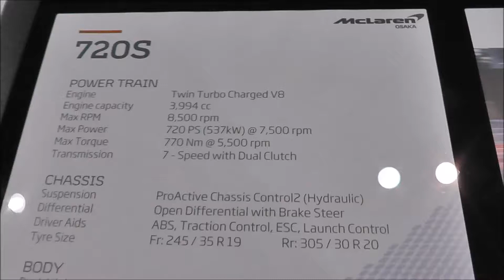【第10回 大阪モーターショー 2017】マクラーレン 720S（McLaren 720S）の紹介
【第10回 大阪モーターショー 2017】マクラーレン 720S（McLaren 720S）の紹介です。